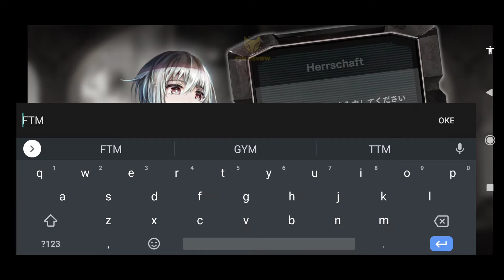OVER ECLIPSE GAMEPLAY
File size : 1.4 GB
Language : Japan

This work is an open world RPG that purifies the devastated world that confronts the wonders of a virus called "Hoshisuna".

 ■ Story
 Planet Holos
 A filthy world full of hosina

 All living things are eroded by Hoshisna Syndrome
 People are threatened by the fear of losing reason and becoming hospitable

 "Purifier (Invoker)"
 The only one who has the power to purify Hoshisuna

 They are not heroes
 They are not praised

 An unclean person who pays unclean

 Still they continue to purify
 For the significance of my existence